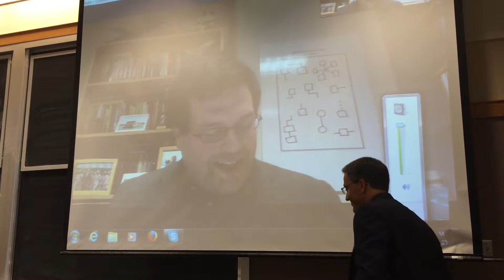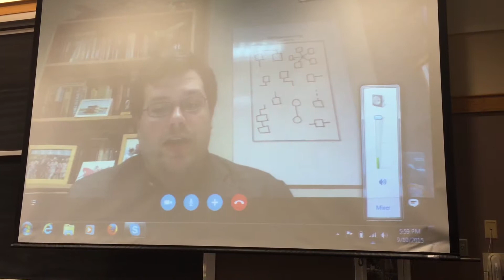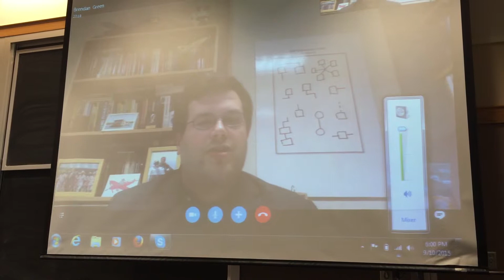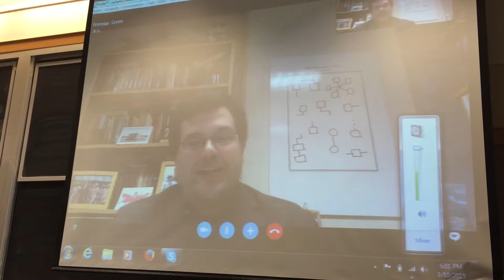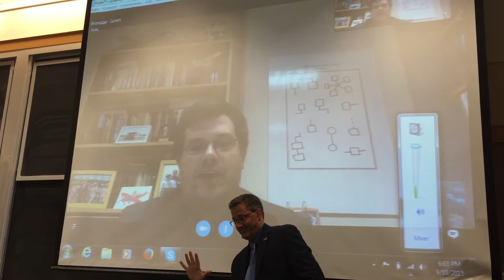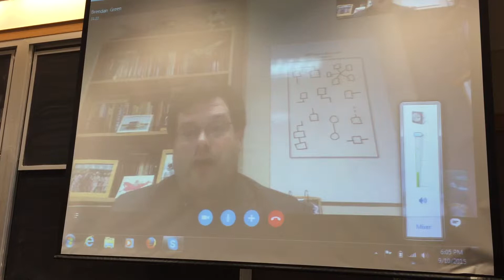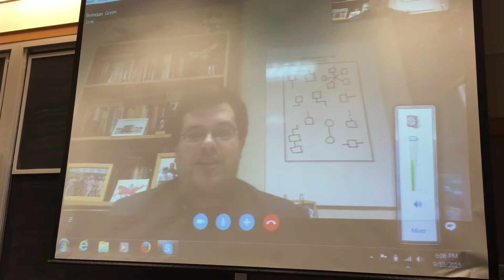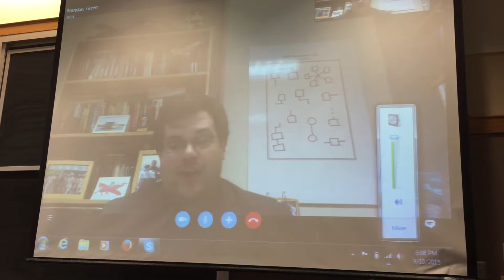Nuclear Diplomacy & Domestic Politics: The Iranian Agreement in the Balance Part 3 of 4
This presentation took place at the University of Cincinnati on Thursday, September 10, 2015.

Panelists were:
Dr. Dinshaw Mistry, Professor of Political Science and author of The US-India Nuclear Agreement: Diplomacy and
Domestic Politics

Dr. Richard J. Harknett, Professor of Political Science and author of The Absolute Weapon Revisited: Nuclear
Arms and the Emerging International Order

Dr. Brendan Green, Assistant Professor of Political Science, and current Stanton Nuclear Security Fellow at M.I.T.

Dr. Ethan B. Katz, Assistant Professor of History, specialist in Muslim-Jewish relations and Islam and the West

Dr. Michal Raucher, Assistant Professor of Judaic Studies, specialist in Israeli culture and society